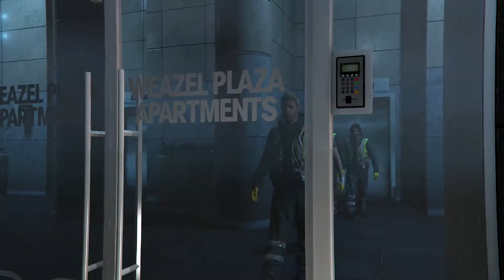Let's Play ♦ GTAV - Sinnlos in Los Santos ♦ #14 - Massive Müllwagen Misserfolge